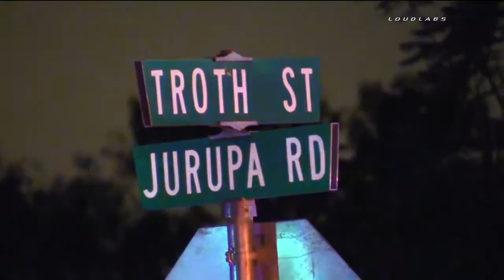House Fire - Jurupa Valley, California 05-21-2015